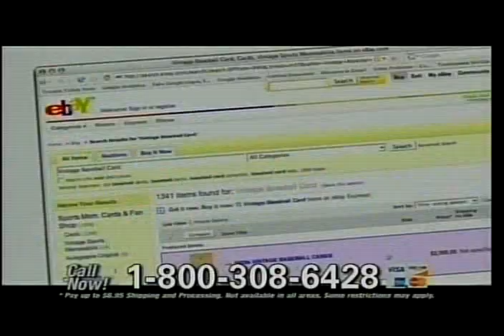Free Design 1990 S.O.S.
Free Design performs the Manhatten Transfer song SOS at North Valley with Tanya Shelander the soloist. This was one of only two shows in 27 years that we used a choir "raiser" setting rather than 3/mic groupings on stage. While this allowed for a better area for movement I felt this was harder to mic the group and went back to using 3/mics in the next year. We performed this song again in 2002 at the Performing Arts Center.
Dave Hegdahl, show director 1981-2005